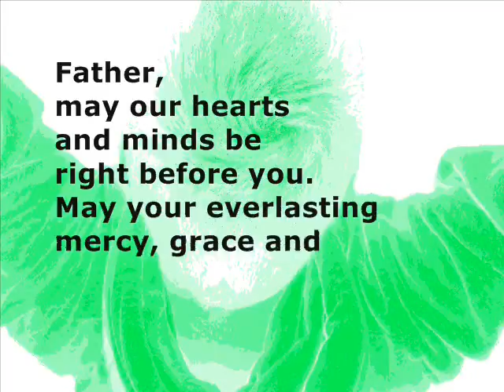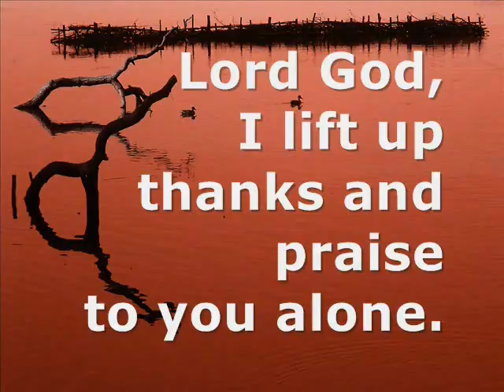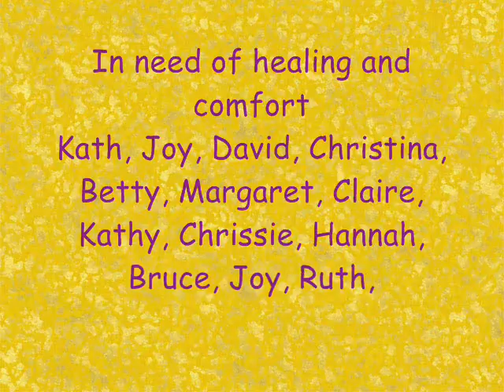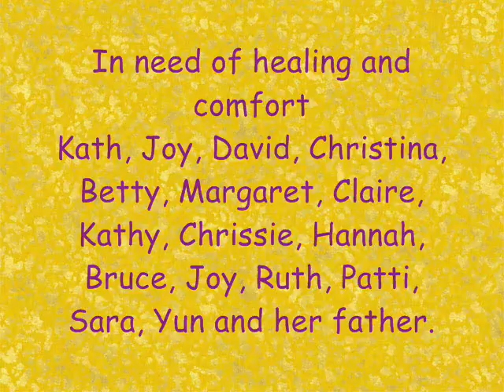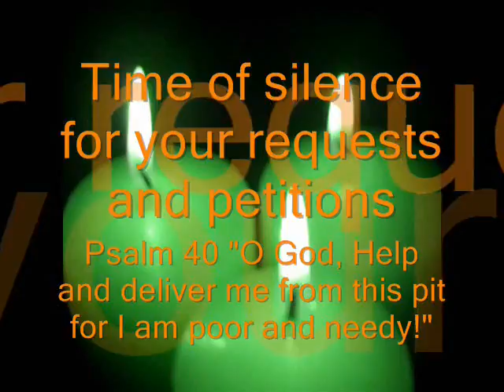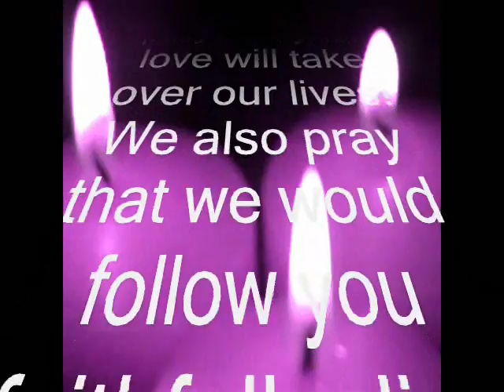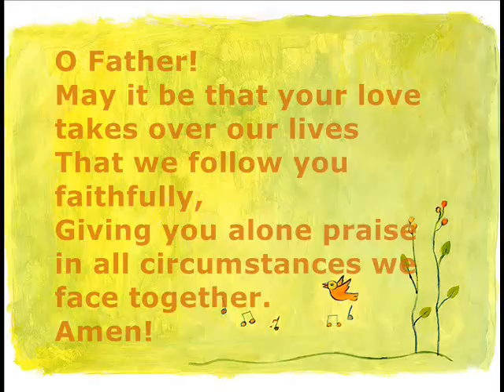Friday Prayers 4th November 2011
1. Welcome
2. General Opening prayer
3. Time for praise
4. Prayers for churches worldwide
5. Prayers for unemployed
6. Prayers for healing and comfort
7. Time for your own prayers!
8. Closing prayers

To download as a mp3 audio file, click here and save

- you can post anonymously and we dont keep any personal data... Thank you